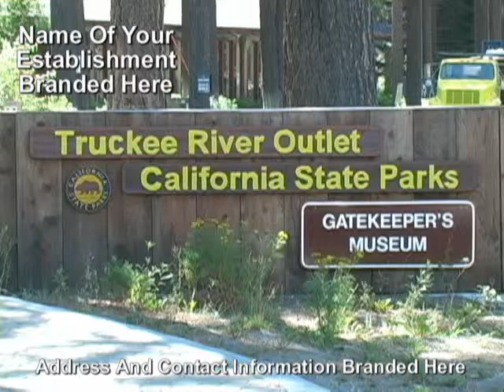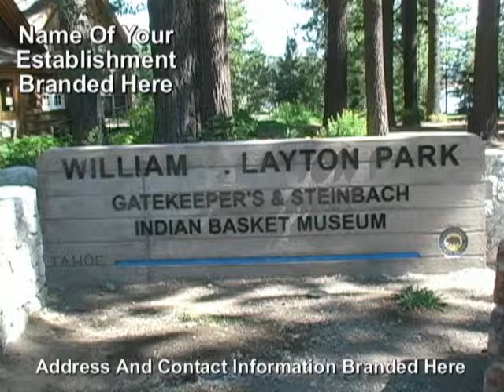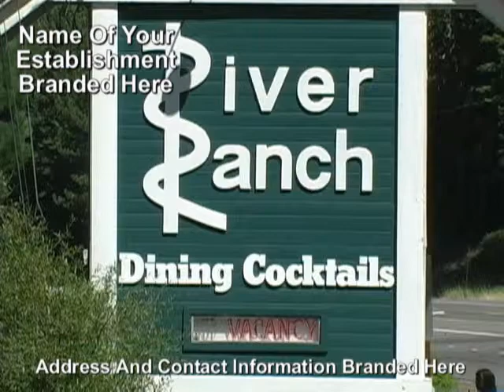Tahoe City And Truckee River Lake Tahoe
Tahoe City And Truckee River Lake Tahoe Video Tour
Produced By: Your Business Name Here